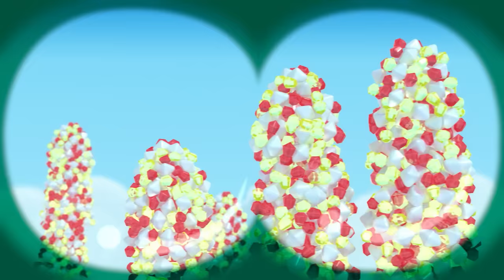Magical Moments! ✨ 🌈 6 FULL EPISODES 🌈 True and the Rainbow Kingdom 🌈